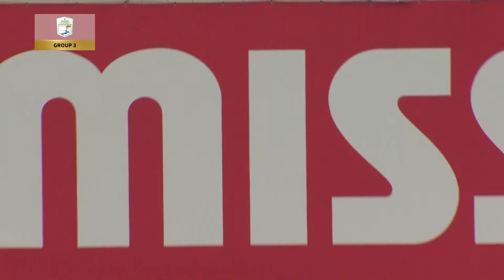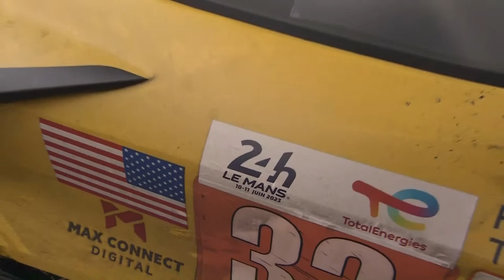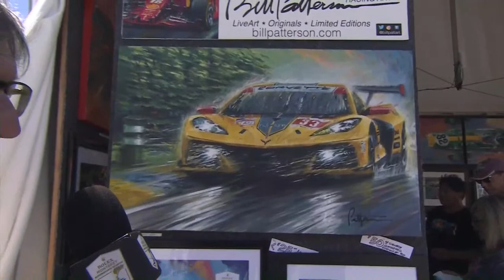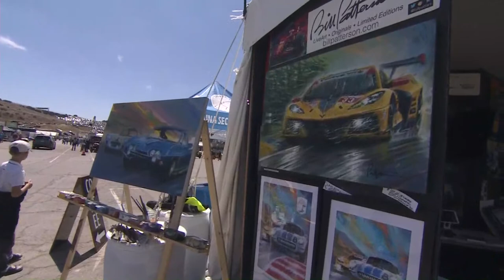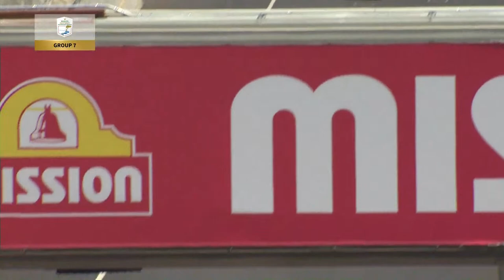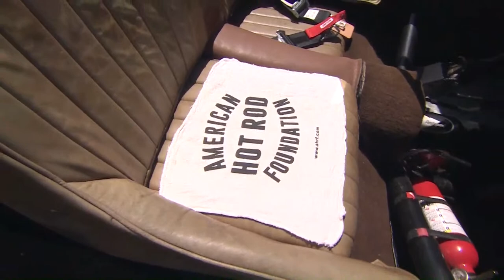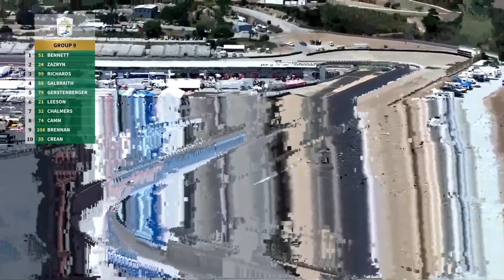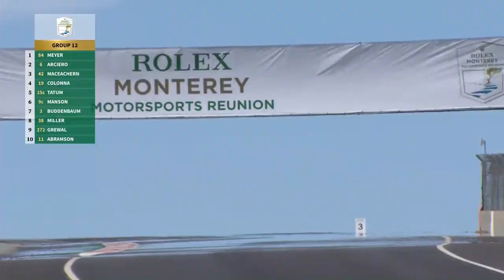Monterey Motorsport Reunion Live Stream Replay | Day 1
A full day’s racing from Laguna Seca as the live stream of the 2023 Rolex Reunion kicks off. Today we have races for Trans-Am, SCCA, early Grand Prix, Formula 5000, F1, Group C and more cars all in action over nearly 10 hours of incredible live motorsport.